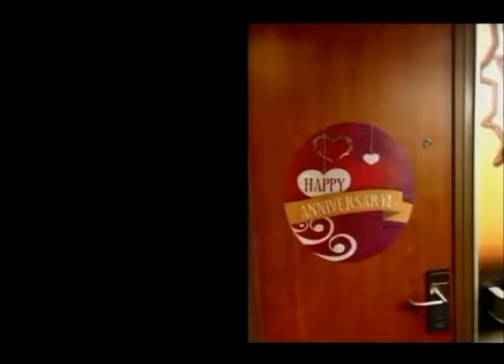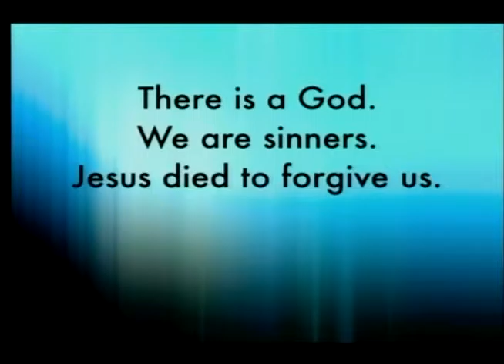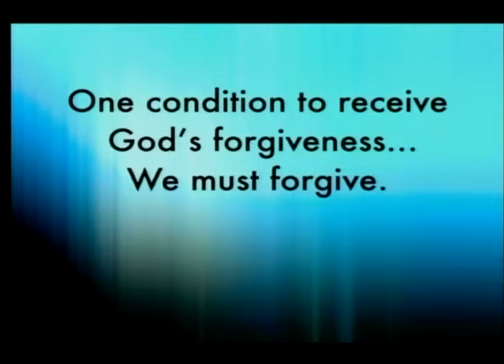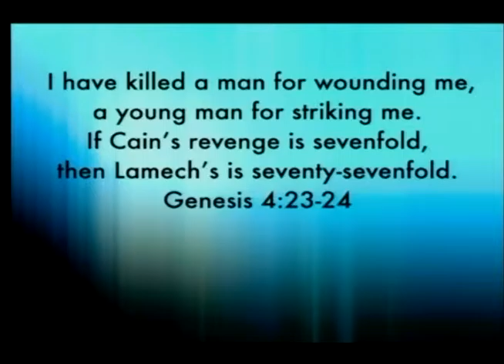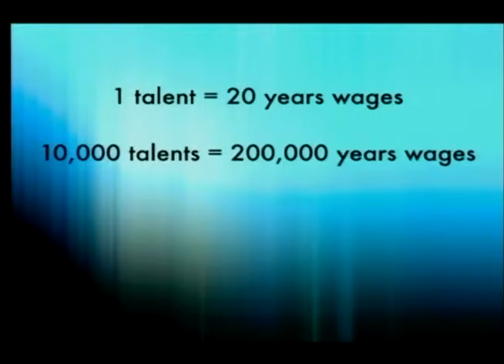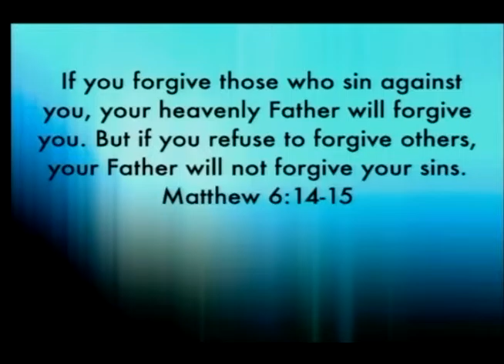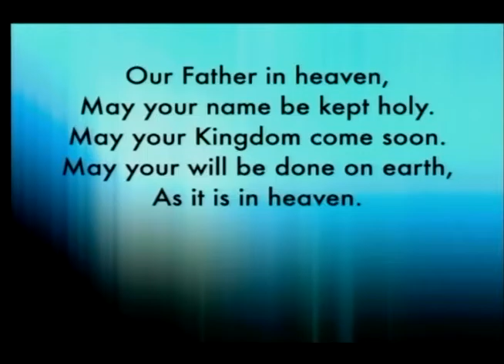Forgiveness (6/21/15)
6/21/15
Pastor Tom Blackwood